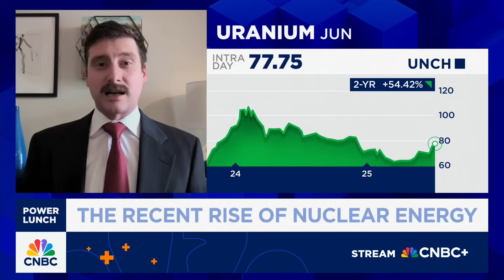Next fleet of nuclear power plants don't exist yet, says Radiant Energy's Mark Nelson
Radiant Energy Fund’s Mark Nelson joins 'Power Lunch' to discuss the state of nuclear energy in America now.